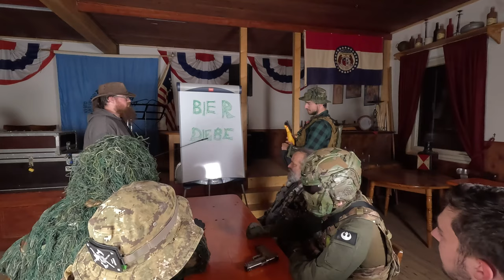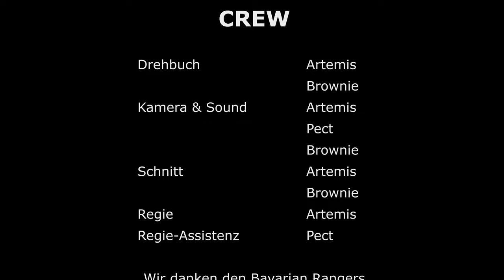How to train your Bierdiebe - Beerzone XIV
Es ist soweit unser Bierdiebepropagandafilm für die Beerzone 2024 ist da! :)

Script by Artemis and Brownie
Recorded by Artimes, Brownie, Pect
Edit by Artemis, Brownie